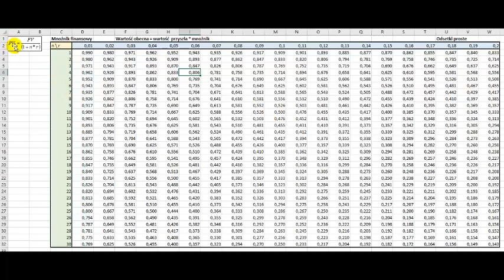Tablice finansowe wartość obecna odsetki proste mnożnik kalkulator - jak korzystać na przykładzie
W filmie pokazuję, jak korzystać z tablic finansowych, wartości obecnej, odsetek prostych i mnożnika, aby obliczyć kalkulator.

Jeśli jesteście studentami ekonomii lub interesujecie się finansami, polecam ten film. Jest on wyjaśnieniem prostym i przejrzystym, a przykłady użyte w filmie pozwolą Wam zrozumieć, jak działają te narzędzia i jak je stosować.

Zachęcam do udostępniania linku do filmu znajomym, którzy mogą być zainteresowani, oraz umieszczania go na forach internetowych, gdzie studenci mogą znaleźć go i skorzystać z jego treści. Dajcie znać, co myślicie o filmie i jeśli macie jakieś pytania, zachęcam do zostawiania komentarzy.

Słowniczek:
Odsetki proste naliczane są od stałej podstawy z okresu początkowego, a odsetki złożone - od podstawy kapitału zwiększanej o dotychczasowe odsetki.
PV - (ang. Present Value) - bieżąca (obecna) wartość kapitału np. lokaty/kredytu
FV - (ang. Future Value) - przyszła (końcowa) wartość kapitału np. lokaty/kredytu
FVA - (ang. Future Value Annuitet) - przyszła (końcowa) wartość rent
PVA - (ang. Present Value Annuitet) - bieżąca (obecna) wartość rent
FVA - (ang. Future Value Annuitet) - przyszła wartość rent
"z dołu" - na koniec okresu np. miesiąca/roku - domyślny rodzaj płatności
"z góry" - na początku okresu np. miesiąca/roku - rodzaj płatności wyraźnie określony w treści zadania.